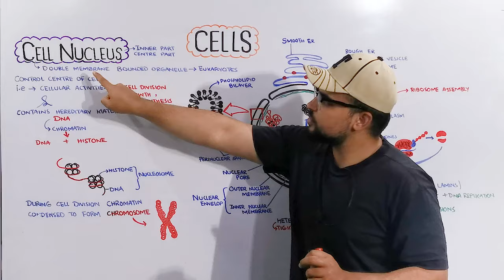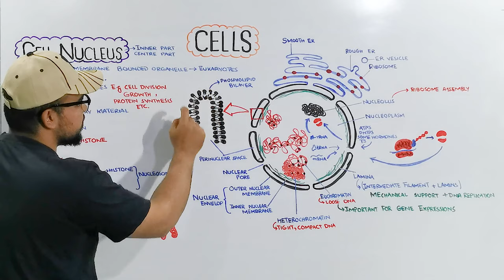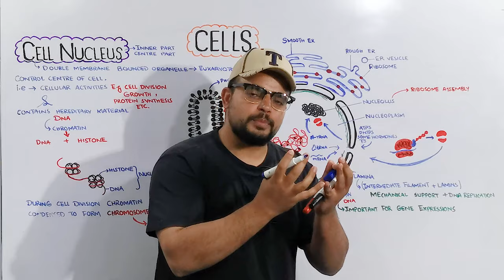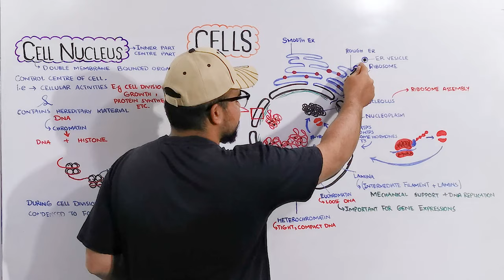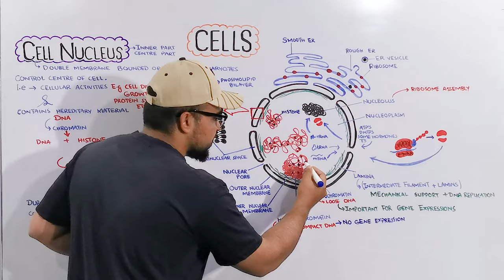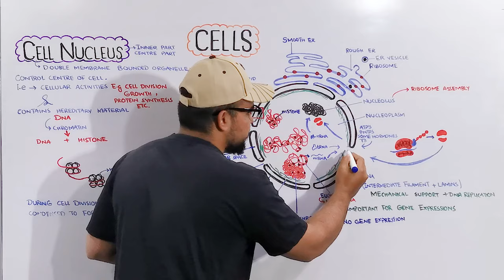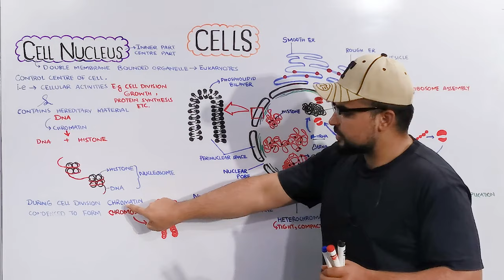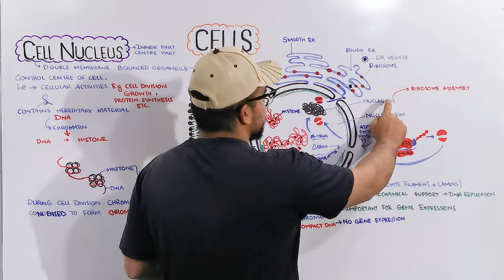Cell Nucleus "Structure and Functions of Nucleus" (Detailed Series)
The Nucleus
Typically, the nucleus is the most prominent organelle in a cell. The nucleus (plural = nuclei) houses the cell’s DNA and directs the synthesis of ribosomes and proteins.
In this videos you will learn that how nucleus stores chromatin (DNA plus proteins) in a gel-like substance called the nucleoplasm. Also you will learn about "The nucleolus" Which is a condensed chromatin region where ribosome synthesis occurs.
This video also explained the nucleus’ boundary Called nuclear envelope. It consists of two phospholipid bilayers: an outer and an inner membrane. The
nuclear membrane is continuous with the endoplasmic reticulum. Nuclear pores allow substances to enter and exit the nucleus.
Notes used for this videos taken from A & AS level biology, Campbell biology and detailed cell biology books.